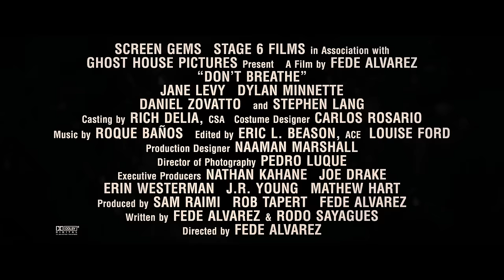Don't Breathe 'You Can't Hide' Featurette (2016)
Don't Breathe
'You Can't Hide' Featurette

A group of friends break into the house of a wealthy blind man, thinking they'll get away with the perfect heist. They're wrong.